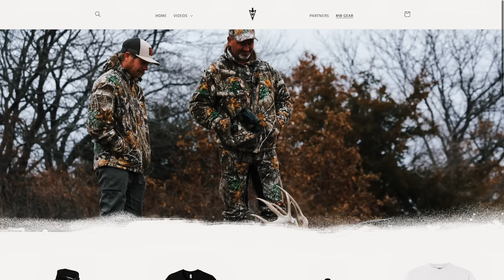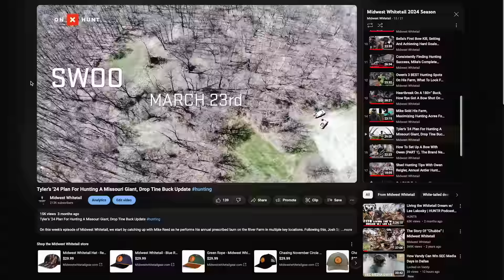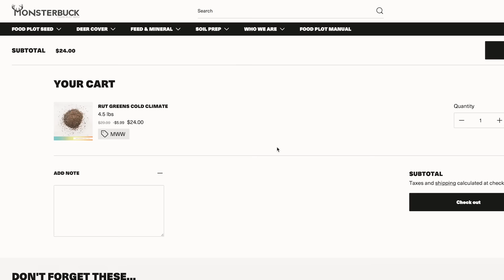Chasing November Season 9 UPDATE, Dialing In A Bow Hunting Plan For A Giant Buck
On this week's episode, we kick things off with an update on Season 9 of Chasing November. On top of the launch plan in August, we get a sneak peak at the series through the official trailer to boost the hunting itch. Following this, we're heading south to the state of Missouri with Tyler Behlmann and Justin Luebrecht. Most of the off-season has been dedicated to planning for "Swoosh," a long beamed giant with BIG potential for the 2024 season. The duo run us through a slew of project updates with time sensitive information for the deer hunter. It's an exciting time around here and we greatly appreciate you taking the time to join us for another episode.

To save 20% on Monsterbuck Food Plot Seed, use code "MWW"